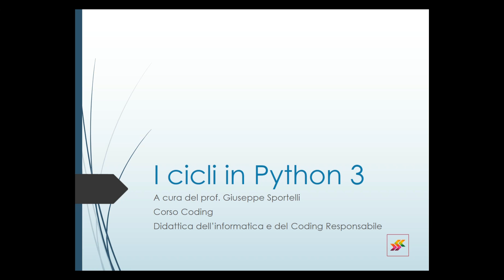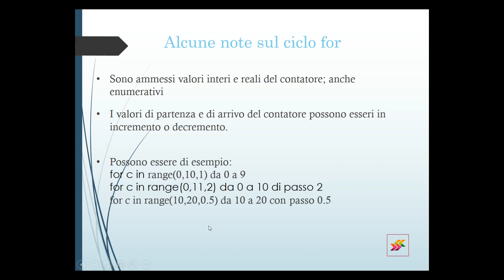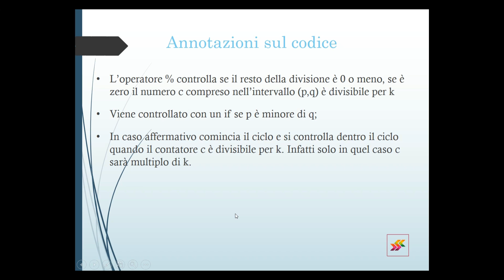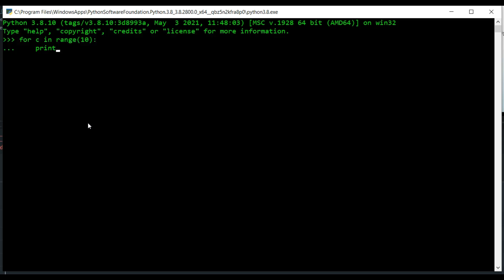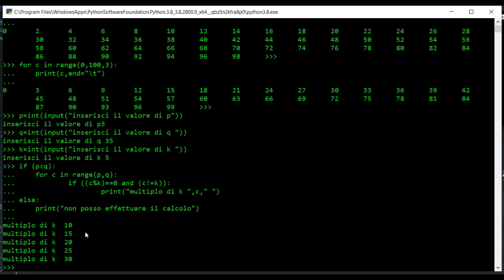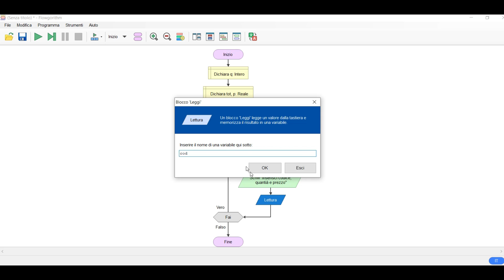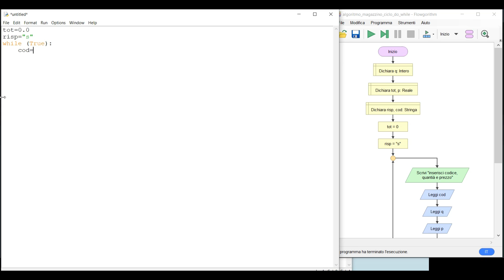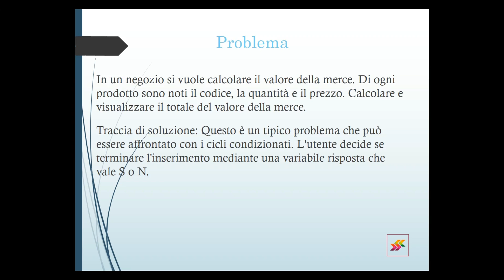I cicli in Python 3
Le strutture cicliche in Python 3
Richiedi un corso o una consulenza
Acquista il corso in promozione sul portale Udemy dal titolo "Dall'algoritmo alle C++ base".
Il corso pieno di materiali e laboratori virtuali sulla piattaforma.
Visita anche il mio sito il mio blog professionale https:/ tanti contenuti senza pubblicità gratis e in abbonamento.